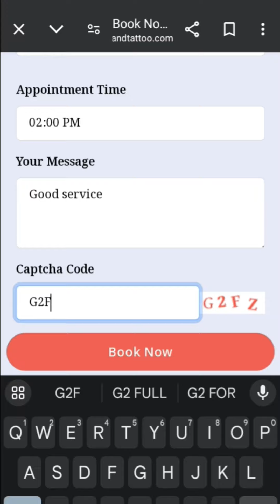হাবড়া ও অশোকনগরের সব থেকে বড় পার্লারে হেয়ার কাটিং এর দাম এত কম ?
Hi guys,
Today i'm going to show you হাবড়া ও অশোকনগরের সব থেকে বড় পার্লারে হেয়ার কাটিং এর দাম এত কম ?.

our teligramg group, for all update,

our female barber you tube chanel